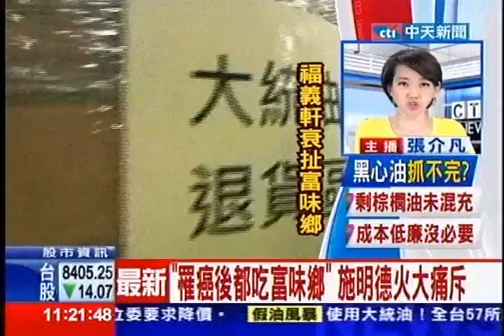中天新聞》「罹癌後都吃富味鄉」 施明德火大痛斥